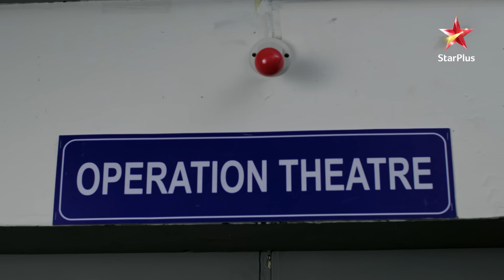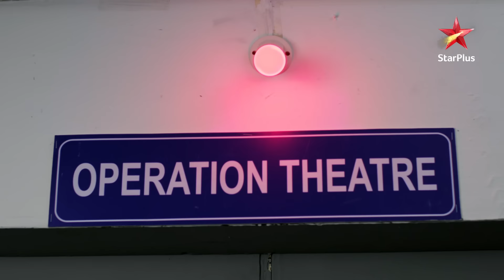Patralekha ke wajah se hua ek bada बवाल! | Ghum Hai Kisikey Pyaar Mein